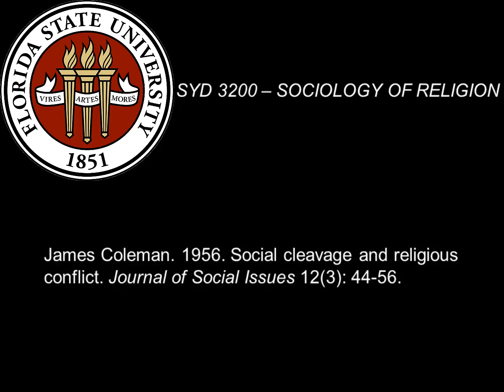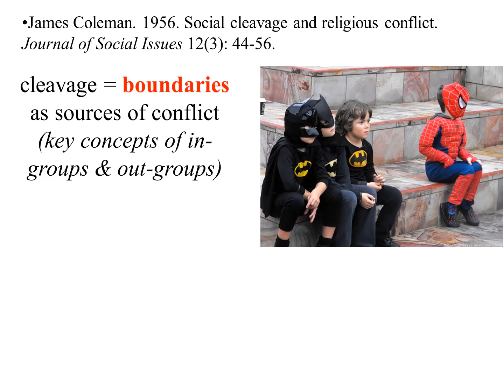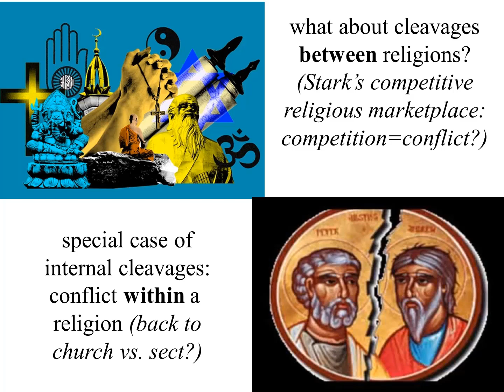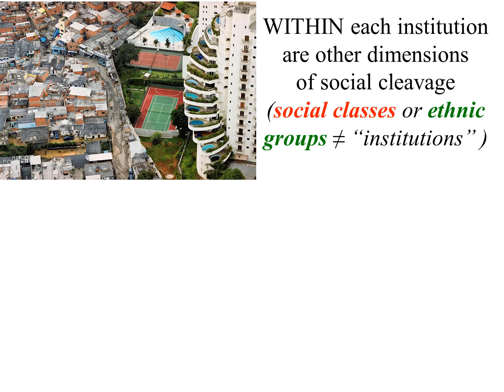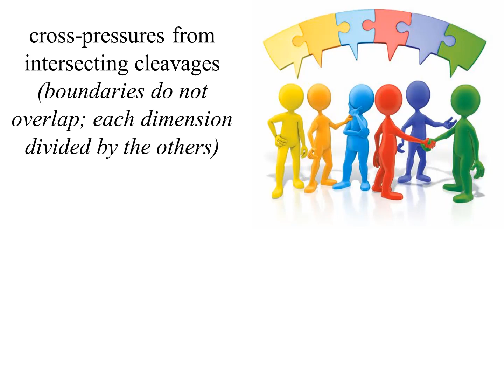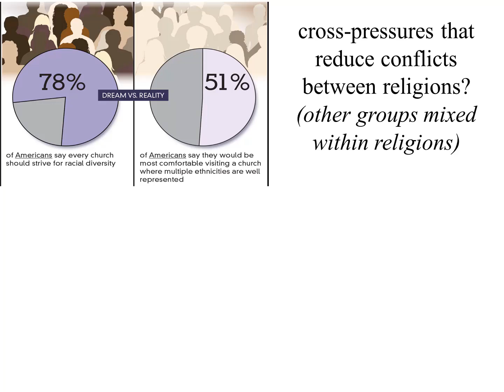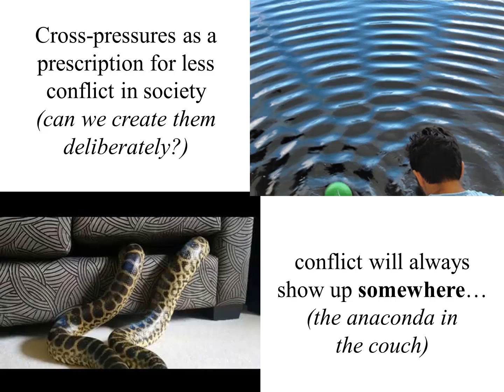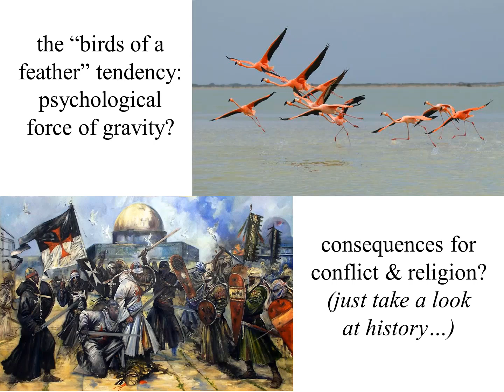James Coleman. 1956. Social cleavage and religious conflict. Journal of Social Issues 12(3): 44-56.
In one of his earliest publications, Coleman left us this unforgettable theoretical insight into the structural conditions in society that can either promote or mitigate the possibility that religious differences combine with other boundaries between people to result in systematic violence consuming a society.